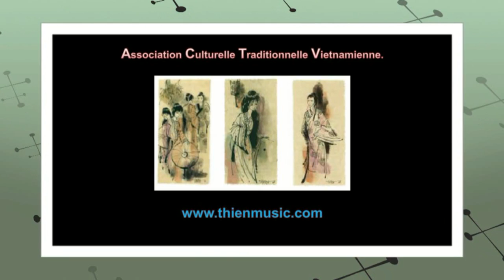Le Destin History 40 - Càng Mặn Càng Nồng - L'ardeur d'un coeur ardent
Le Destin History 40 – Càng Mặn Càng Nồng - L’ardeur d’un cœur ardent.
D’après le poème Kim Cân Kiều de Nguyễn Du (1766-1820).
CD-KVK4-07, de vers 1555 à vers 1594.

Traduction : Nguyen Van Vinh
La décade d’après, elle vit venir à elle deux personnes.
Qui lui apprirent tout dans un but apparemment intéressé.
La jeune femme entra dans une bruyante colère.
J’ai horreur dit-elle de ces calomniateurs qui manifestement veulent m’agacer.
Mon mari ne ressemble pas au premier venu.
Ce sont certainement des commérages.
Cela dit elle donna des ordres sévères à ses gens.
Aux uns de gifler les calomniateurs aux autres de leur arracher les dents.
Le silence se fit complet au-dedans et au dehors.
Personne ne broncha plus.
Dans la chambre rose, elle passa les nuits et les jours dans une quiète aisance.
Elle allait et venait de façon normale : parlait et riait gaîment comme si rien ne s’était passé.
Mais la colère couvait en elle nuit et jour.
Sur ces entrefaites son jeune époux arriva chez elle.
Des paroles qui exprimaient la joie du retour après une longue absence furent échangées ; on s’informa réciproquement de la santé.
Leur tendresse se fit plus vive et les séductions réciproques plus fortes.
Ils fêtèrent ensemble joyeusement ce retour heureux.
Quant à ce qui se passait dans leur cœur personne n’y a été pour le savoir.
Thuc Sinh après avoir sondé ainsi l’état d’esprit de sa femme.
Se préparait déjà à lui exposer ses affaires.
Mais au cours de plusieurs entretiens successifs qu’elle eût bu ou qu’elle fût lucide.
Il vit qu’elle ne faisait pas la moindre allusion à la situation.
Il pensa : J’ai bien caché les choses jusqu’à présent.
M’a-t-on interrogé ? Pourquoi dès lors ferais-je des aveux ?
Mais il continuait à hésiter et restait indécis.
Il eut peur en tirant sur la liane de remuer toute la forêt et se tut.
Dans la gaîté de leur conversation intime.
La jeune femme tenait des propos vagues.
Elle dit par exemple : Dans cette longue épreuve de la vie.
Nous avons pu nous connaître et acquérir une confiance absolue l’un en l’autre.
J’admire ces gens qui se plaisent à bavarder sur les affaires d’autrui.
Ils ont inventé des histoires de liaisons et ont parlé à tort et à travers.
Si je m’étais laissé persuader et si je n’avais pas pour habitude de réfléchir toujours avant d’agir.
J’en aurais conçu des idées ridicules et j’aurais été la risée du public.
A ce propos sans passion débité sur un ton tout naturel comme pour agrémenter simplement la conversation.
Il abonda aussi dans le même sens et trouva des mots faciles pour éviter les complications.
Et ils continuèrent à rire et à plaisanter ensemble au milieu des fards et des onguents.
Ils se partagèrent la lumière de la même lampe éclairant leur veillée et prolongèrent leur doux tête-à-tête sous la clarté de la pleine lune.
Il prit goût à cette vie douce de la campagne ; la chère frugale n’était pas sans charme.
Dans les puits de couleur jaune d’or étaient déjà tombées quelques feuilles de Ngô Dông.